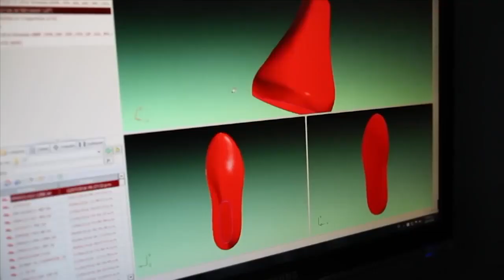Exportadoras piden créditos a Fondos Guanajuato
Alguna exportadoras que lo solicitan son de calzado, autopartes y otros artículos